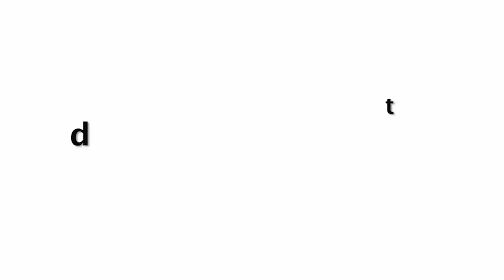Sushant Singh Rajput’ Audio Can Be Heard In This Viral Video Of His Servant Moved His MONEY To Rhiya